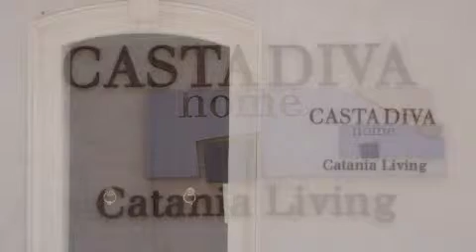Cogip Real Estate - Recuperare e conservare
Cogip Group ha l'obiettivo di contribuire allo sviluppo del proprio territorio, in un'ottica di responsabilità sociale e di recupero del patrimonio culturale.
Per dare ancora più forza a questi valori, Cogip Group ha creato una Divisione Real Estate focalizzata sul segmento delle residenze immobiliari di prestigio e su quello della riqualificazione urbana e della conservazione ambientale.
Cogip Group sviluppa le proprie iniziative con particolare attenzione alla valorizzazione dei centri storici e dei giacimenti culturali dei luoghi.